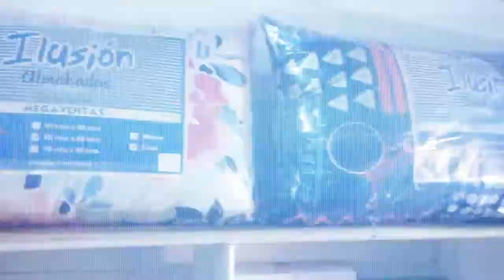Beraca En El Hogar - Hebron TV